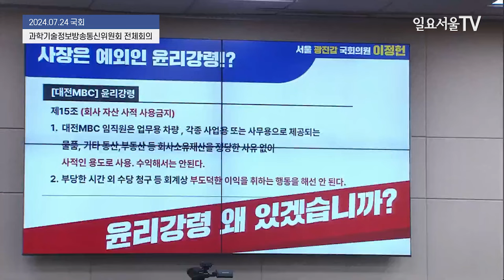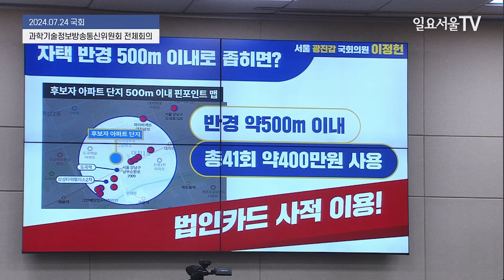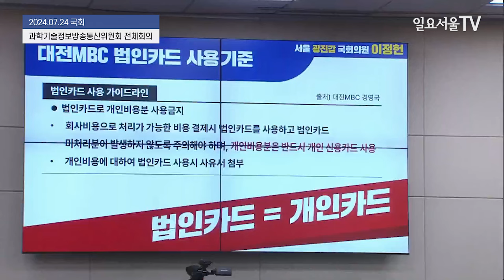법카 사적 유용 '증거' 보리밥 12000원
24일 국회에서 열린 방송통신위원장 후보자 인사청문회에서 이진숙 후보자와 이정헌 더불어민주당 의원이 질의응답을 하고 있다.

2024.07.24 일요서울TV 김민지 기자